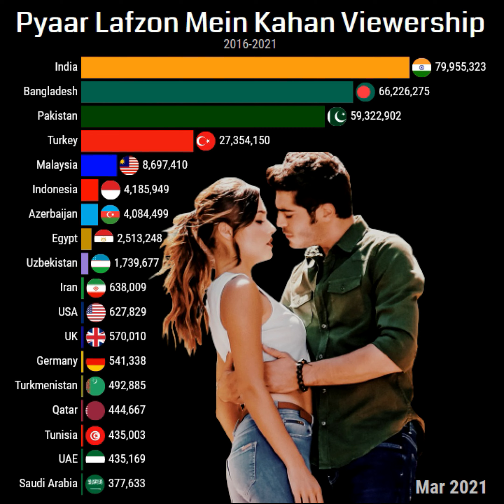Aşk Laftan Anlamaz Country Wise Viewership / Turkish Drama Urdu / Pyaar Lafzon Mein Kahan Popularity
Aşk Laftan Anlamaz Country Wise Viewership / Turkish Drama Urdu / Pyaar Lafzon Mein Kahan Popularity / TomStats.